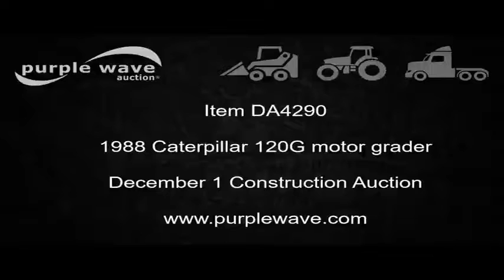1988 Caterpillar 120G motor grader for sale | no-reserve Internet auction December 1, 2016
1988 Caterpillar 120G motor grader
1,331 hours on meter
Caterpillar 3304 four cylinder turbo diesel engine
Powershift transmission
6F-6R gears
Enclosed cab
AC and heat
Suspension seat
Front and rear work lights
Moldboard
Side shift
Tip control
14.00R24 tires
Serial 87V08660
View repairs
It's located in Winfield, KS, and we're selling it to the highest bidder regardless of price.